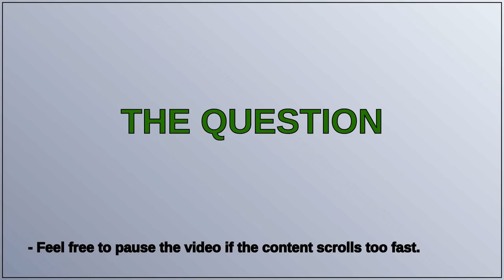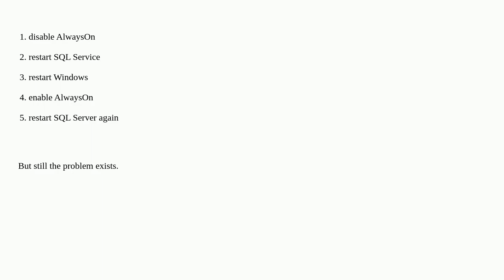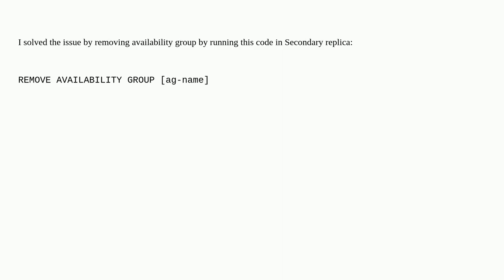Dba: Secondary Replica can not be joined again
Secondary Replica can not be joined again

A special thanks goes out to the community

  sql-server availability-groups sql-server-2019